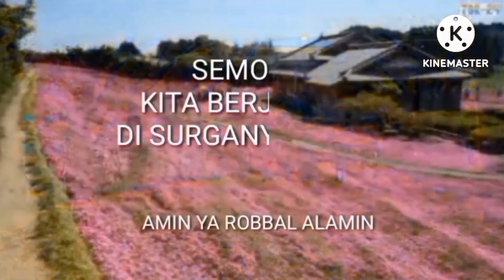BIOGRAFI INTELEKTUAL ANIES BASWEDAN 2: Lokasi lahir di bumi,lokasi mimpi tempatnya di langit tinggi.